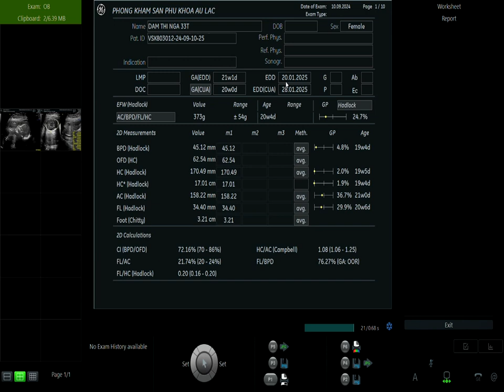·Phụ Sản Âu Lạc - Mẹ Đàm Thị Ngà